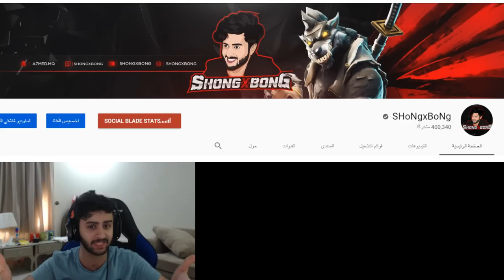وصل الفرد ولك ١٠٠ دولار (فعالية التوصيل 🤣💔!) | فورتنايت